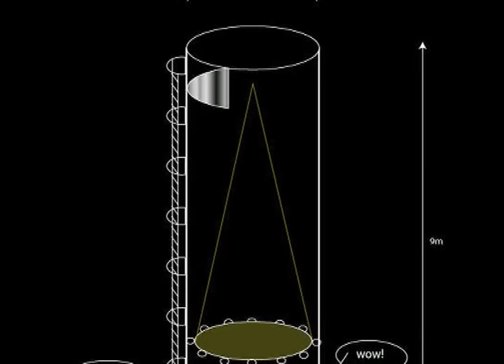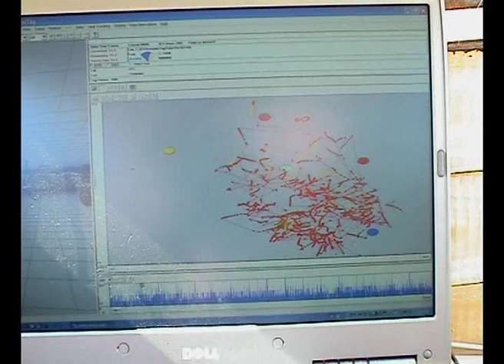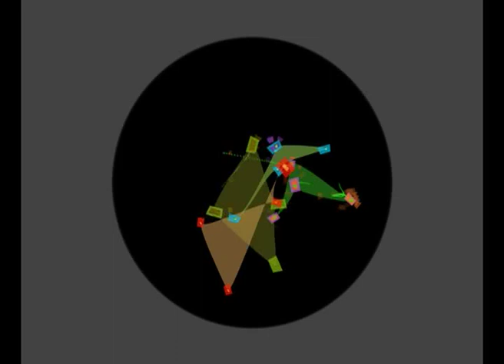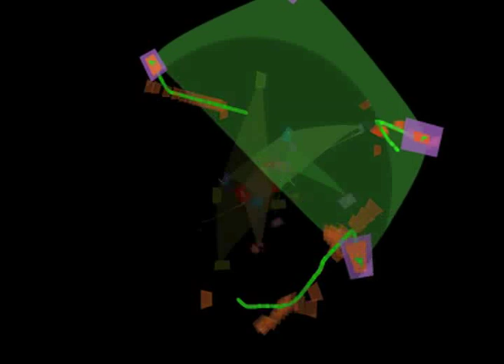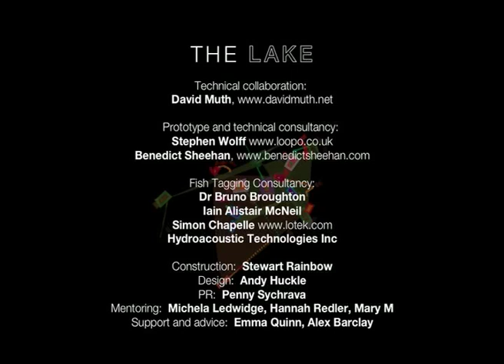The Lake - making of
5 min documentary about The Lake - a site-specific art project which used bio-acoustic tags implanted into fish to track their movement and behaviours whilst in their natural environment. The data collected was used to create animation and sound - the fish effectively composing their own music.